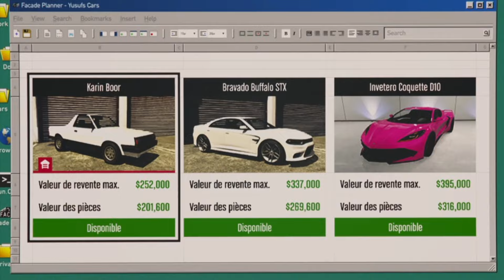GTA Online - Nouveautés, Promos & Bonus de la semaine du 4 au 10 juillet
Nouveautés :
- Overflod Pipistrello

Voiture du casino :
- Karin Boor

Voiture du LS Auto :
- Obey Omnis

3x GTA$ & RP :
- Missions Opérations Mobiles

2x GTA$ & RP :
- Mode rivalité Passage en force
- Nouvelles activités de la communauté

Défi hebdomadaire :
- Terminez 3 missions d'opérations mobiles pour recevoir 100.000 GTA$

Promos à -50% :
- Tous les véhicules et objets sur le thème du jour de l'Indépendance
- Sac de parachute USA

Promos à -30% :
- Centre d'opérations mobiles (+améliorations)
- Bravado Hotring Hellfire
- Declasse Vigero ZX Convertible
- Ubermacht Revolter
- Weeny Dynasty

Promos à -50% :
- Mousquet (Gun Van)
- Lanceur pyrotechnique (Gun Van)